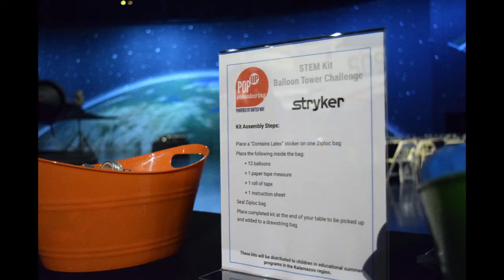United Way Pop Up Volunteering with Stryker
Stryker made a huge impact last week as employees from around the globe participated in United Way’s Pop Up Volunteering. Over two days, 150 Stryker volunteers assembled kits that will be used locally by our partner agencies to support basic needs, education and health.

Their impact:
125 Mama Care Kits for pregnant women at the YWCA Kalamazoo
500 STEM Kits that will be distributed through Kalamazoo Youth Development Network for use in summer youth programs
8,000 Meal Kits to feed families through the The Salvation Army - Kalamazoo, MI and Kalamazoo Loaves & Fishes

Thank you Stryker for your support, leadership and engagement!